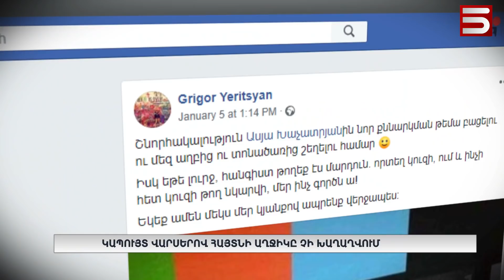Կապույտ վարսերով հայտնի աղջիկը չի խաղաղվում